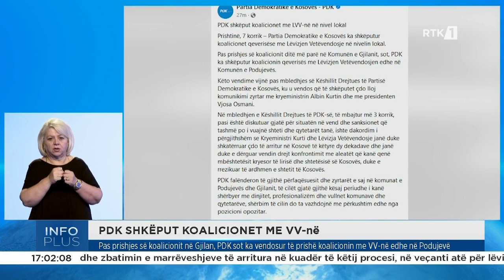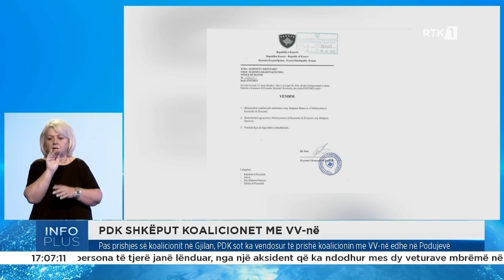Info plus - 07.07.2023